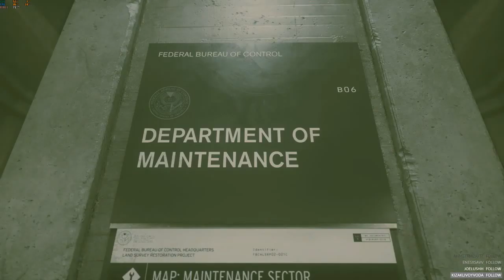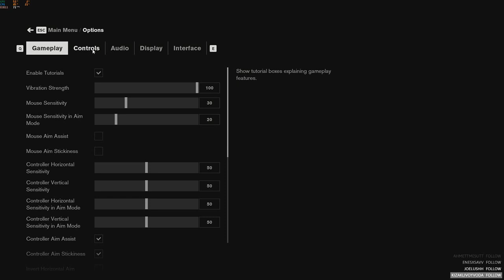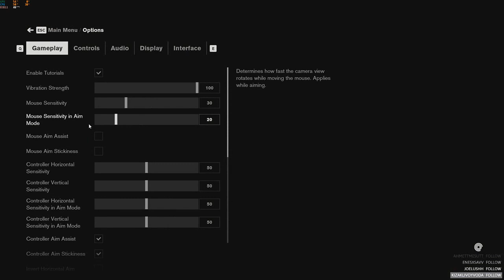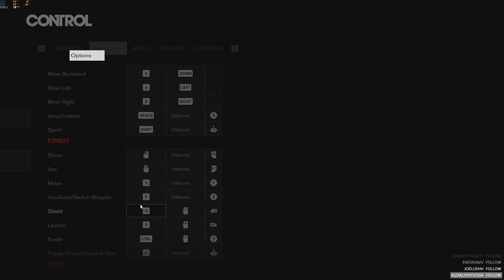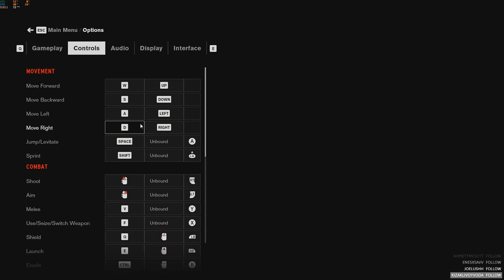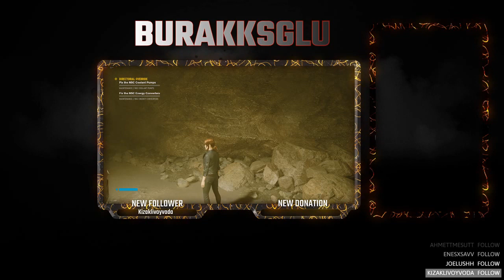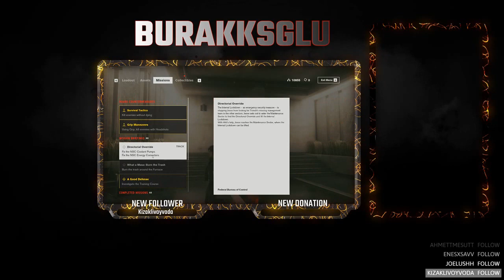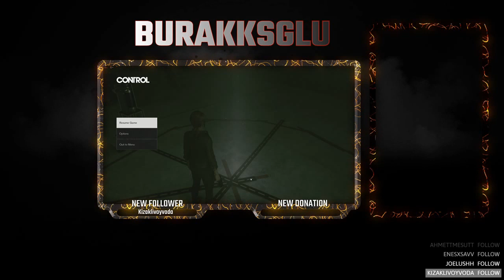Control Stream Highlight - Part 2 (Birlikte Bitiriyoruz)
From playthrough stream series, we played Contol in livestream. /// Control oynanış serisinden, canlı yayında Control oynadık.

Socials :
Twitter.com/burakksglu
Instagram.com/burakksglu